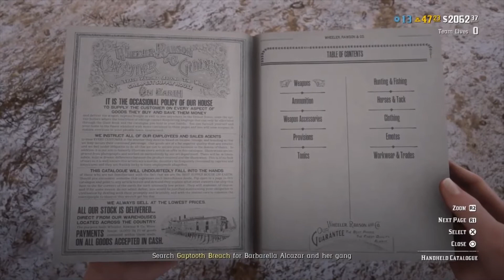CJ's Thoughts Wrestlemania 36 Day 1&2